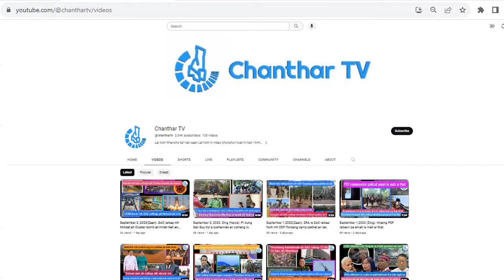June 28 zaan thawngpang: Matupi in hnu kan pi bal lo hrimhrim. TNLA nih camp an lka tthan.